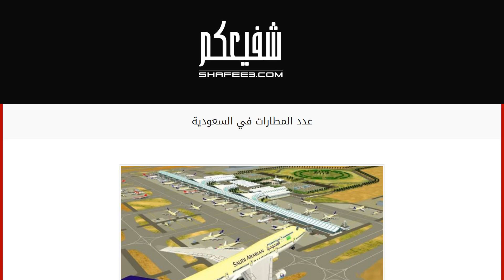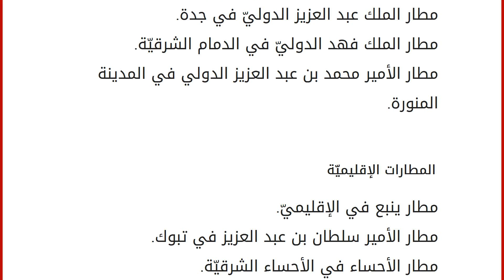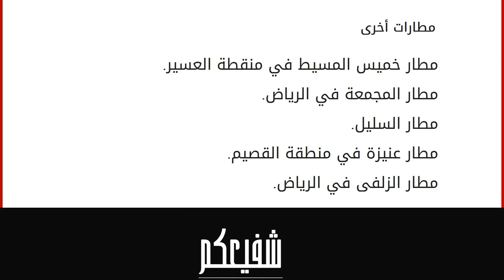عدد المطارات في السعودية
عدد المطارات في السعوديّة
يُعرَّف المطار بأنّه مرفق وصول وإقلاع الطائرات، ومدرج هبوط لها، وقد يتميّز بمواصفات خاصة تناسب نوع وحجم الطائرات، كما يحتوي على أكثر من مدرج بحسب حركة الطيران، فهناك واحد للإقلاع وآخر للهبوط يكون كلٌّ منهما بعيداً عن الآخر. وعند الحديث عن المطارات الموجودة في المملكة العربيّة السعودة فإنّ عددها يُقدر بمئتين وسبعة عشر مطاراً مُوزعة على المطارات الدوليّة والقواعد العسكريّة، والمطارات الإقليميّة، والداخليّة. المطارات في السعوديّة
المطارات الدوليّة مطار الملك خالد الدوليّ في الرياض. مطار الملك عبد العزيز الدوليّ في جدة. مطار الملك فهد الدوليّ في الدمام الشرقيّة. مطار الأمير محمد بن عبد العزيز الدولي في المدينة المنورة.المطارات الإقليميّة مطار ينبع في الإقليميّ. مطار الأمير سلطان بن عبد العزيز في تبوك. مطار الأحساء في الأحساء الشرقيّة. مطار حائل في مدينة حائل. مطار الأ